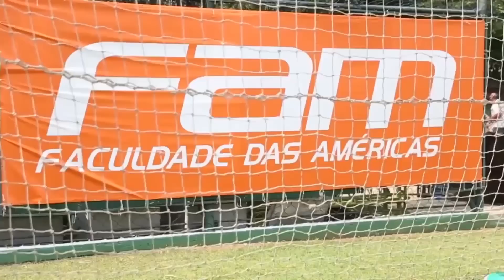Papo de vestiário com Rafa Marques, Tchê Tchê e Jean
A TV Palmeiras/FAM bateu um papo com Rafa Marques, Tchê Tchê e Jean, autores dos gols contra o Botafogo (PB).